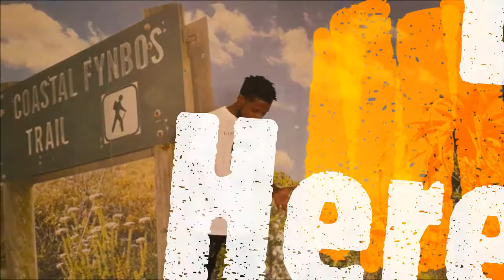Die Here is Goed by D-Prince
As a D-Prince fan it was such a privilege to work on this video project with him. Danwill Jantjies (D-Prince) is such a powerful and effective minister of the gospel in any way he chooses, dance, preach or rap.. The man can do it all. Here is D-Prince with "DIE HERE IS GOED"

Written and performed by D-Prince
Video and Editing Raymond Mateza courtesy of TRUTH SQUAD MEDIA..

BE BLESSED!!